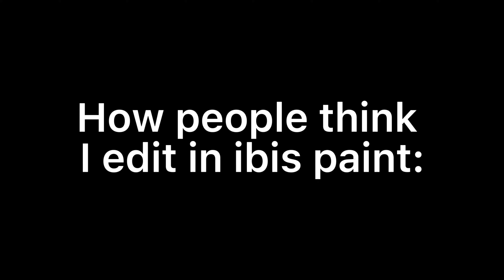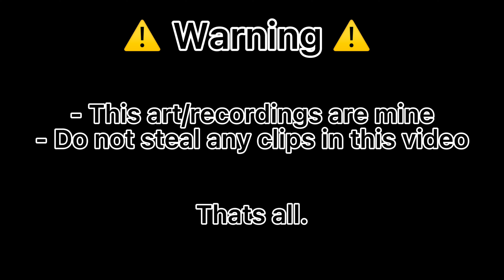How People Think I Edit In Ibis Paint vs. How I Actually Edit In Ibis Paint